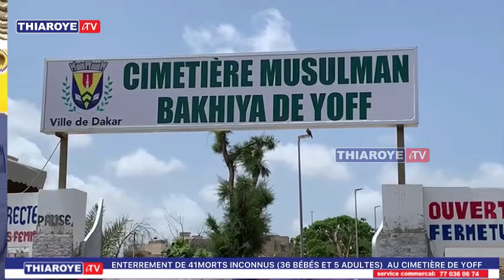🔴 😭😱ENTERREMENT DE 41MORTS INCONNUS (36 BÉBÉS ET 5 ADULTES) AU CIMETIÈRE DE YOFF